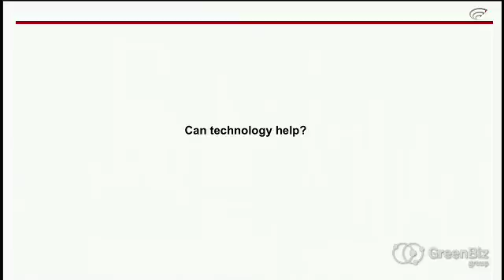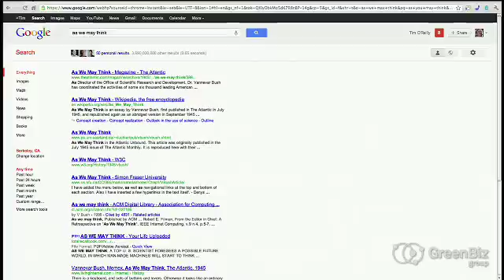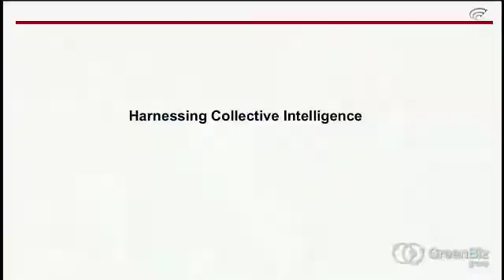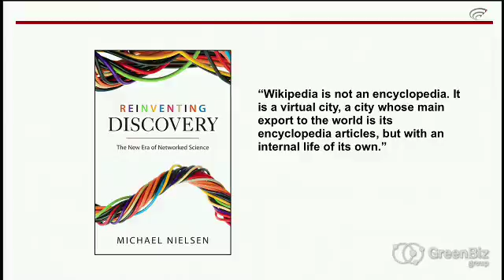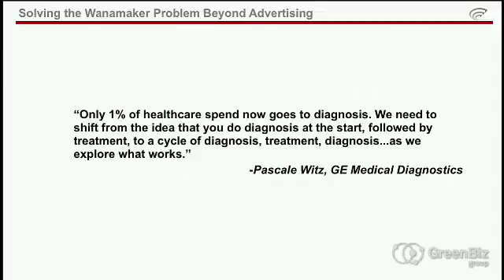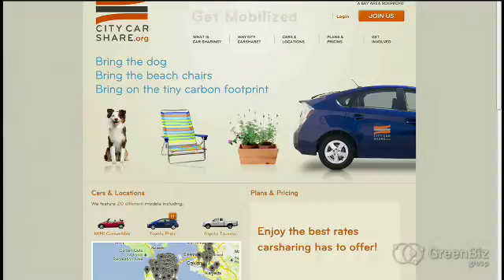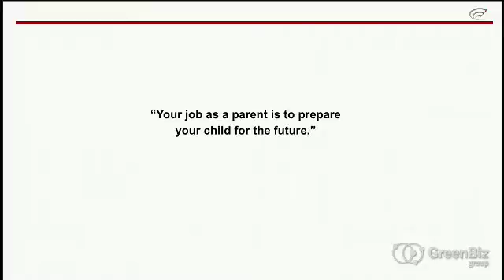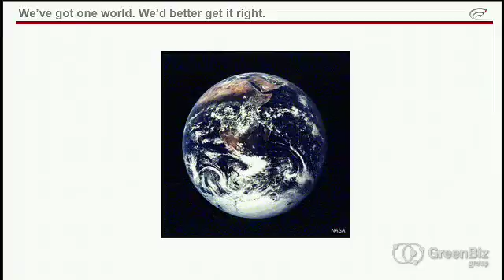Tim O'Reilly: Towards a global brain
How the extraordinary convergence of computing and human potential is creating a collective intelligence shaping the future of sustainability, from the 2012 VERGE DC conference.